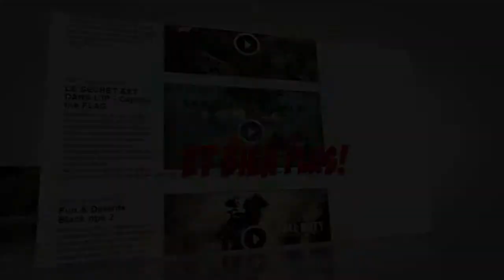The Walkind Dead - Une longue route à venir - Partie 02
Voilà la 2eme partie de l'épisode 3 Long Road Ahead ;)
Beaucoup de nouvelles choses regardez jusqu'au bout ^^